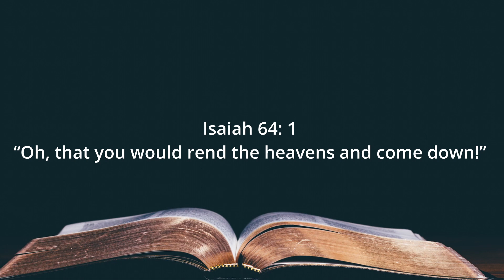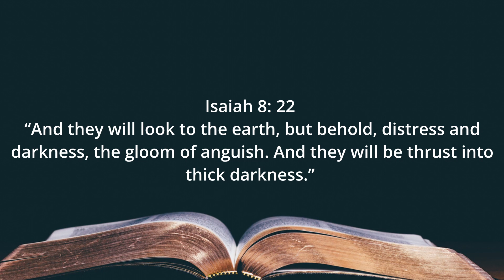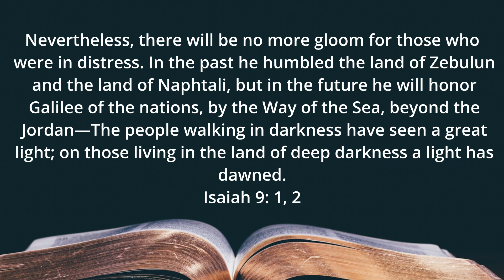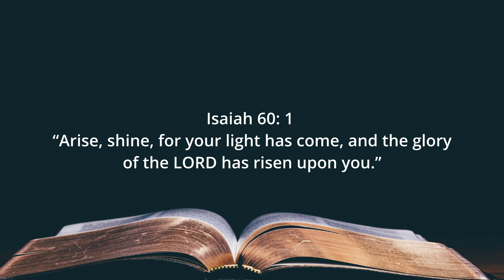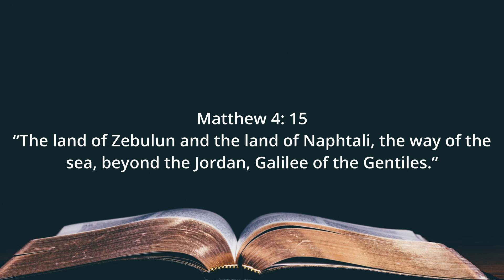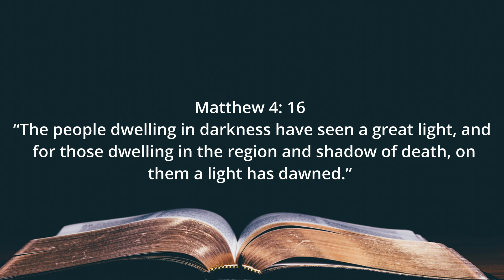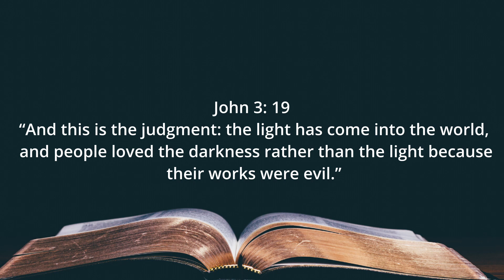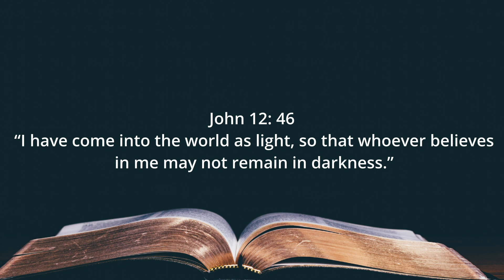5 December 2021 Christmas 2021 1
Ps William starts his Christmas series from the book of Isaiah.
Series: Christmas 2021 - He Came from Heaven to Earth
Title: 1. The Light has come